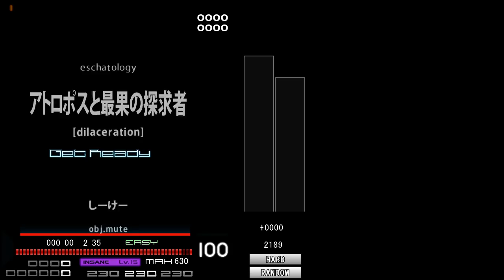[BMS] sl8 アトロポスと最果の探求者 [dilaceration] 《AAA, Hard clear》 (201129)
eschatology
アトロポスと最果の探求者 [dilaceration]

しーけー
obj.mute

BPM 230

*play option
LR2 HD
Keyboard user( A(and Space bar) S D F J K L ; )
Hard clear
Lane: Random
HI-SPD. 630 / MAXBPM